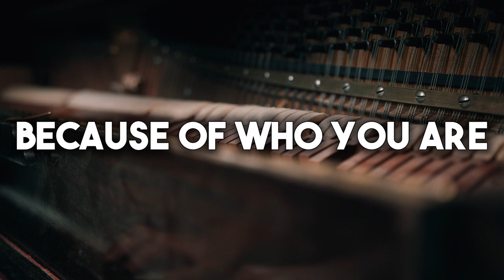Because of Who You Are (ePiano) Vicki Yohe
Because of who you are, I give you glory
Because of who you are, I give you praise
Because of who you are, I will lift my voice and say
Lord, I worship you because of who you are
Jehovah Jireh, my provider
Jehovah Nissi, Lord, you reign in victory
Jehovah Shalom, my Prince of Peace
And I worship you because of who you are
And I worship because of who you are